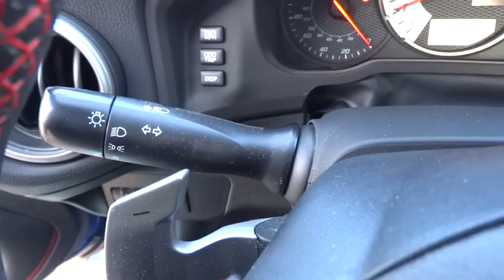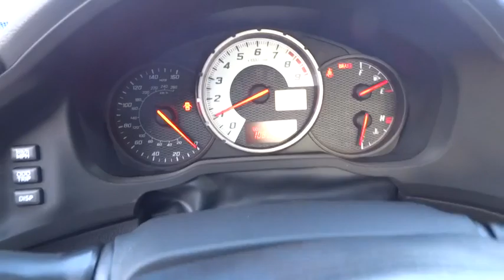2014 SCION FR-S Redding, Eureka, Red Bluff, Northern California, Sacramento, CA 126207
2014 SCION FR-S